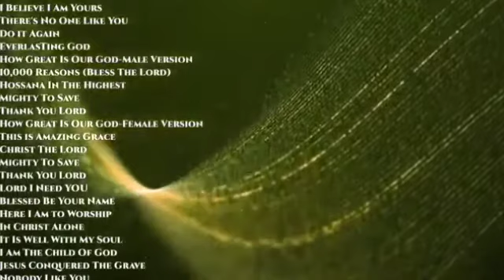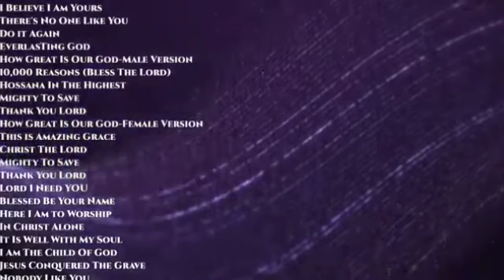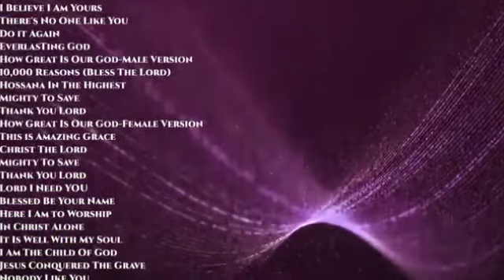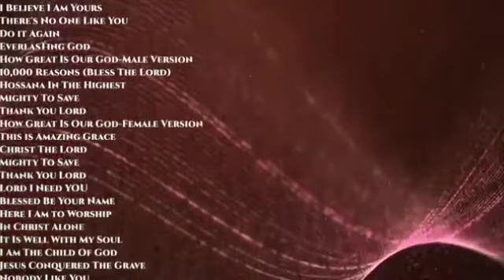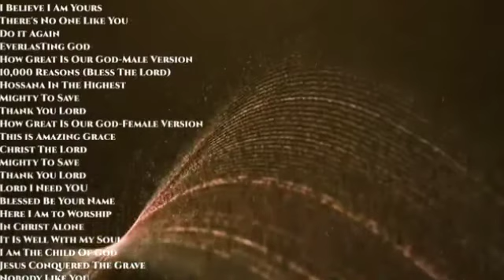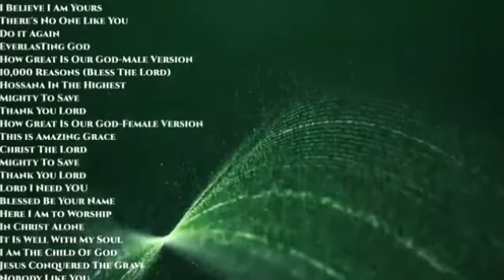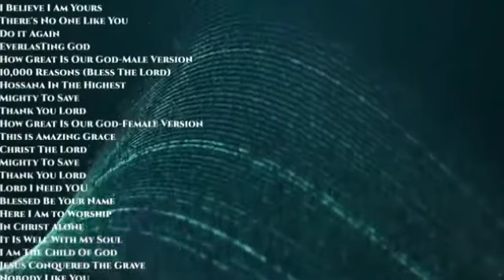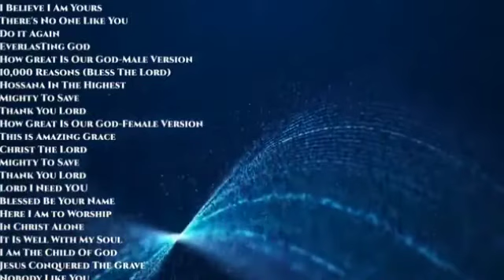WORSHIP PLAYLIST | MITCHFLORIC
Worship song compilation. Worth listening to. Hope you get inspired, encouraged and blessed. Enjoy listening.